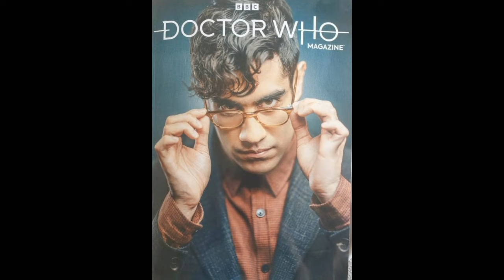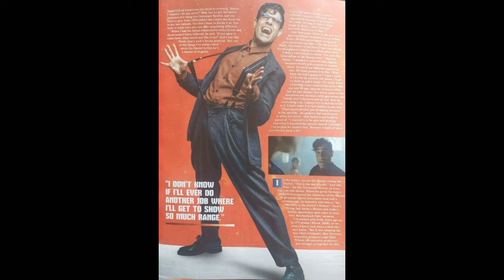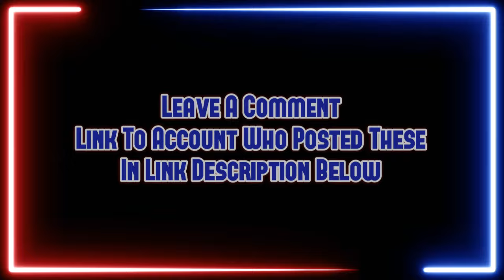Doctor Who Leaked Centenary Photos